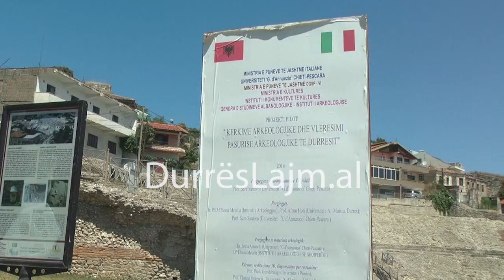TURISTET VIZITOJNE AMFITEATRIN